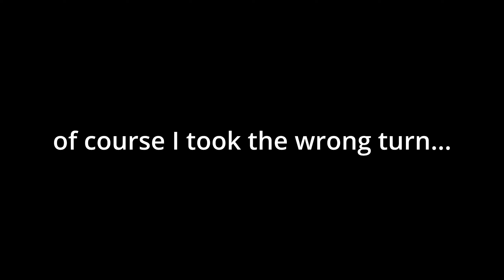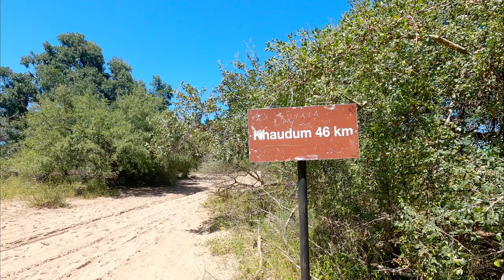Camping on the Kavango river, 3 campsites in 3 days: Mukuku, Okacuito & Ndurukoro | Ep 05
In this video we travel between Rundu and Divundu and spend three nights camping on the kavango river. 3 camps in 3 nights, including Mukuku rest camp, Okacuito river camp and Camp Ndurukoro.

With electricity, wifi at reception, pvt ablutions

With electricity, large fridge/freezer, lots of cover, good cell signal, river views, fishing

With electricity, cover, good cell signal, river views, fishing

00:00 Intro
00:34 Rundu, Namibia
05:05 Mukuku Rest Camp
10:10 Khaudum National Park, Northern Entrance
12:05 Okacuito River Camp
15:32 Camp Ndurukoro
18:06 Outro

❤️Nick fr Namibia (@5410Africa)